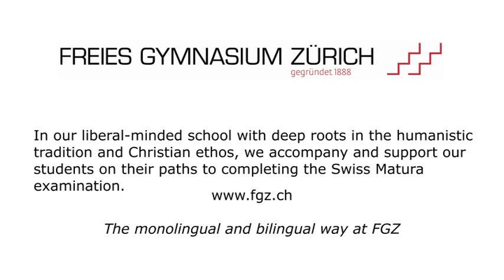Dignity Session at Freies Gymnasium Zürich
Co-founders Prince Haakon,John Hope Bryant and Prof. Pekka Hymanen visit the Freies Gymnasium Zürich on May 16 2011 for a Global Dignity Session. The Goal of the Global Dignity Initiative is to encourage youth around the world dignity centered leadership.